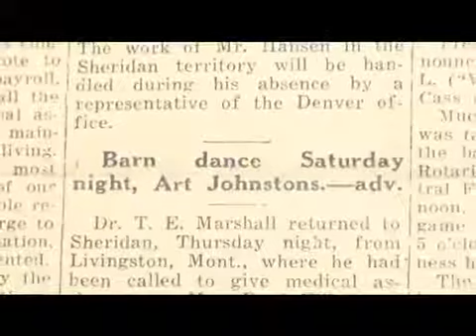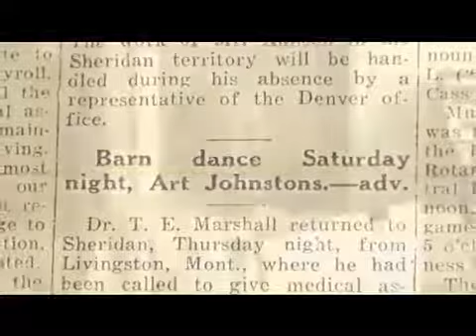Sam Rotellini & the Lela Smith band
Sam Rotellini reflects on barn dances in Sheridan, Wyoming in the 1920s as part of the Lela Smith band